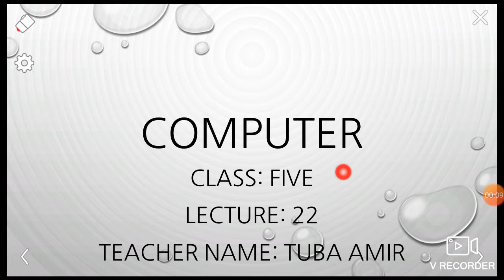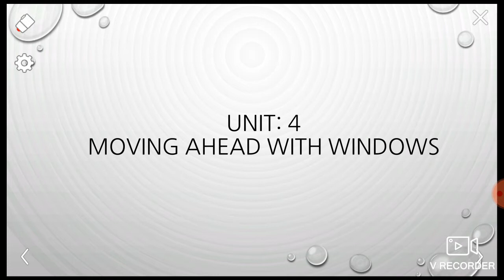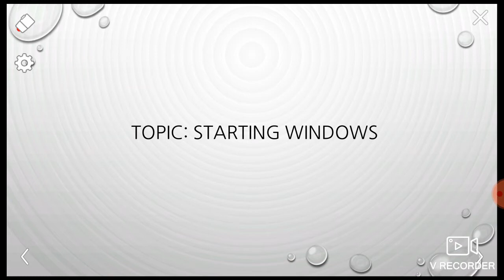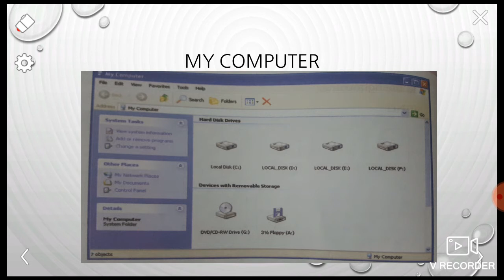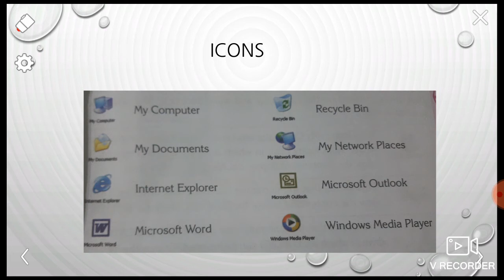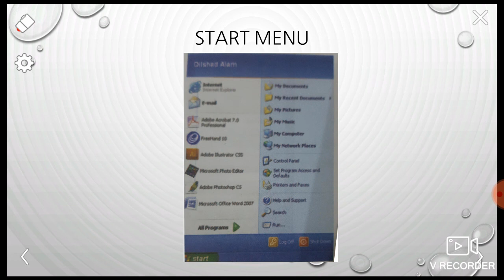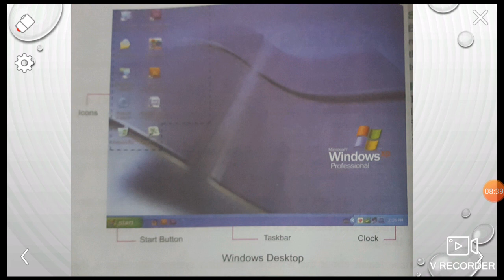Topic: Windows desktop